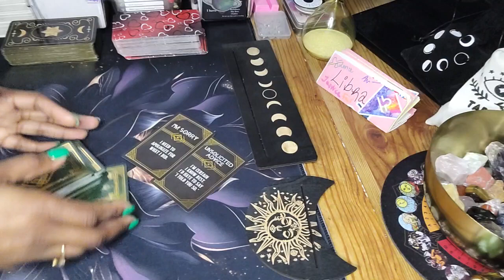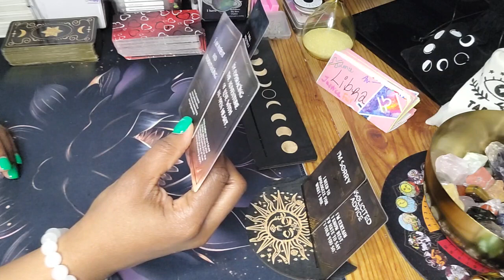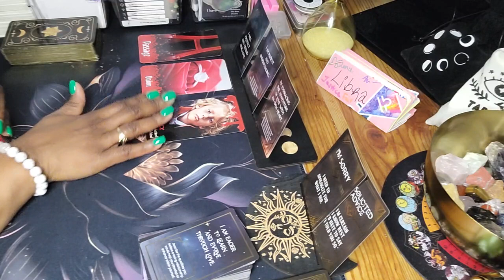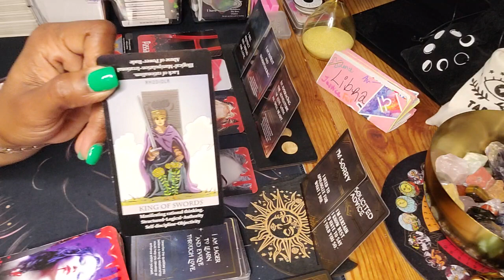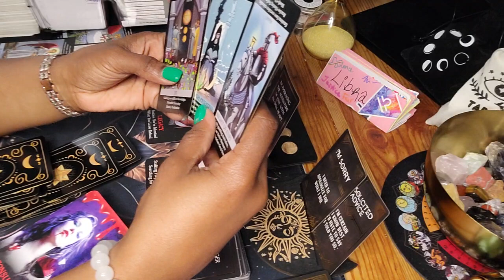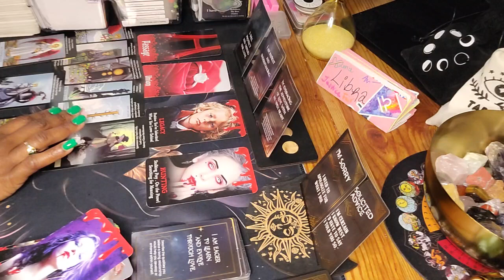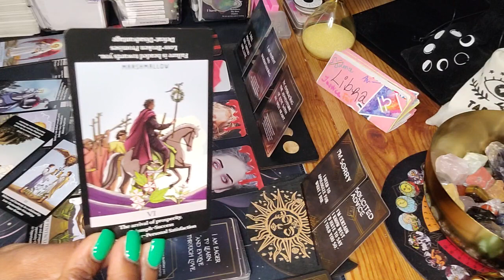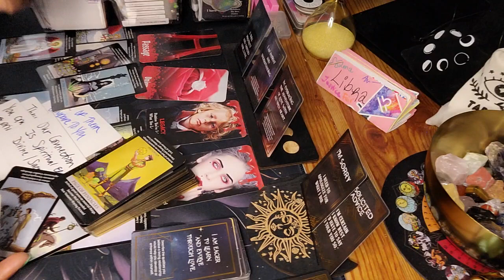LIBRA ♎️ THEY KNOW THE TRUTH ABOUT YOU NOW.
This Libra May 2024 Tarot Card Reading will examine your love life, big changes and the upcoming future of the Libra collective, especially a major lifestyle upgrade.

Hey y'all 🖐🏽